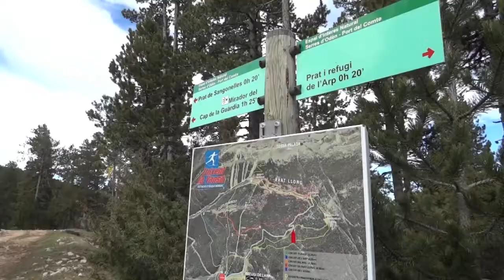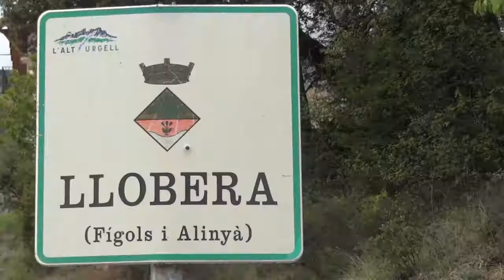Etapa - 3ª Ruta CARACREMADA BTT Refugi de L'Arp - Cambrils